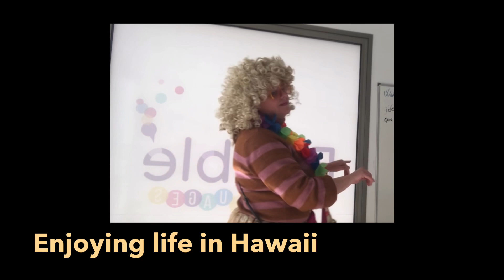A1 Welcome to Hawaii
Dos personas viajan a Hawaii. Cuando llegan, descubren que tiene que pagar para ir a la playa 🏖️ A uno de ellos le encanta el estilodevidaenHawaii y decide tirar su pasaporte y quedarse en la isla.